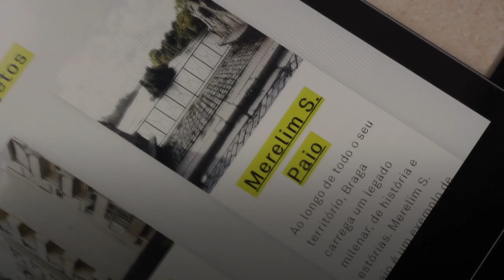AcustiCidade em Merelim S. Paio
Quando se vai a Merelim S. Paio há que ver com tudo: também com os ouvidos. O AcustiCidade propõe uma caminhada sonora através de seis episódios que correspondem a seis pontos espalhados pela freguesia bracarense. O percurso pode ser feito a pé durante uma manhã, de bicicleta em menos de duas horas, ou de automóvel, ponto a ponto.

A peça sonora, resultante de uma colaboração entre a ondamarela e o músico Pedro Lima, pode ser ouvida